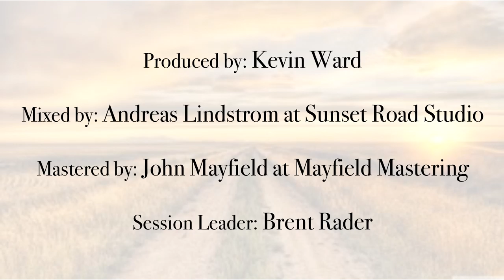Noah Hinshaw - No Turning Back - Mixed by Andreas Lindstrom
This is a song called No Turning Back that I mixed for Noah Hinshaw on his album Make Me New. This is the unmastered version but if you want to listen to the mastered version you can listen to it on Spotify.